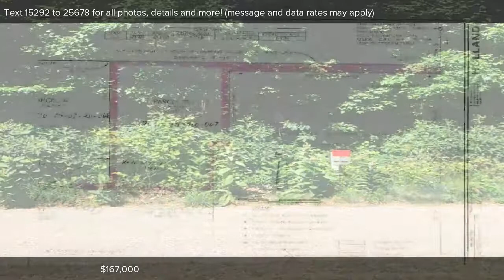0 Durwood Street, Holland, MI Presented by Bob Bouman.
Contact Bob Bouman for more information.
Coldwell Banker Woodland Schmidt - 466 East 16th Street, Holland, MI 49423

Beautiful 4+ acre building site within walking distance of the public Lake Michigan access at Riley Beach. The parcel is heavily wooded, near The Riley Trails County Park with easy access to area bike trails, township will allow two outbuildings with up to approx. 2500 sq. ft. of floor area. Property has access of both 168th Ave & the cul-de-sac on Durwood. The property has had the county vacant land evaluation completed and qualifies for a well and standard septic. 2 horses allowed per township ordinance.